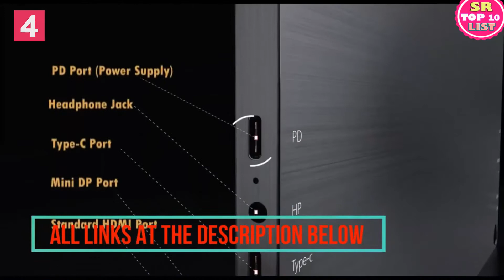5 Best Portable Monitor For Gaming | Top Portable Monitors in 2021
5 Best Portable Monitor For Gaming - Top Portable Monitors in 2021